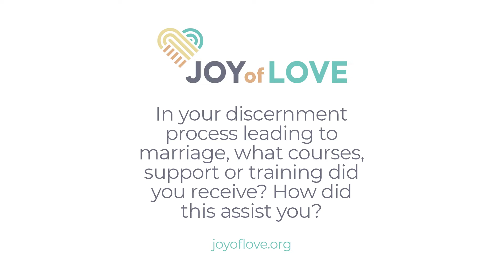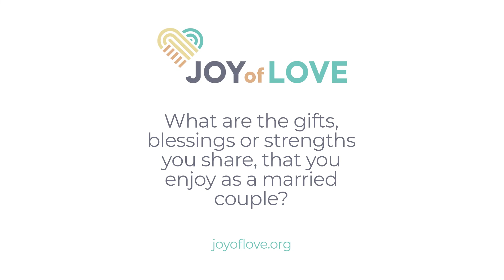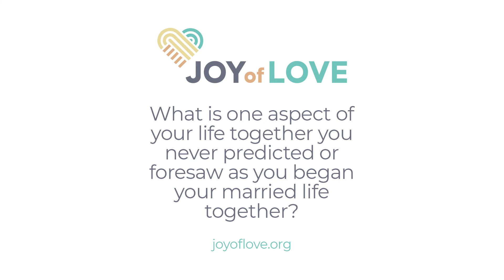Joy of Love with Dom and Frances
Dom and Frances share insight into their relationship including how they met, the role of their shared faith and the joy they find together in love. Find out more about Joy of Love